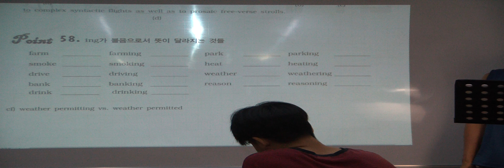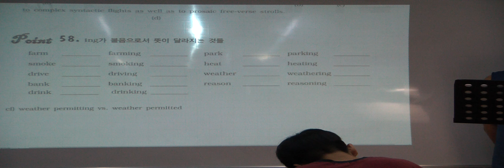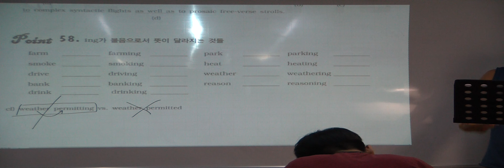특례영어 하지석쌤의 문법 Final 69 - ~ing를 붙임으로서 뜻이 달라지는 것들